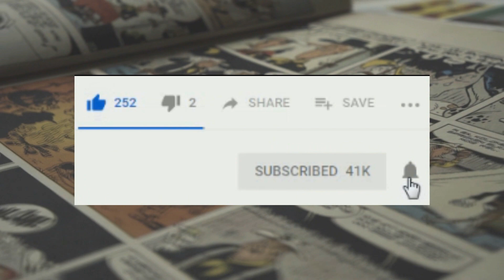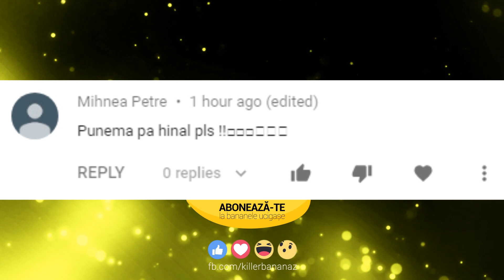Teorii din desene: Miraculos - Ce se intampla in episodul CAT BLANC?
Azi vorbim despre Miraculos si anume o teorie cu privire la posibilitatea ca Adrien sa fie akumatizat.